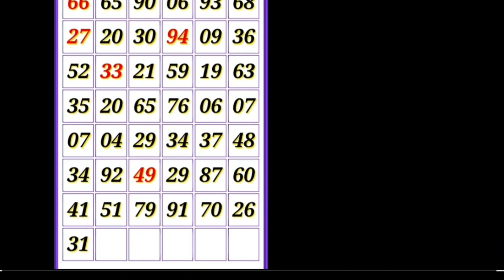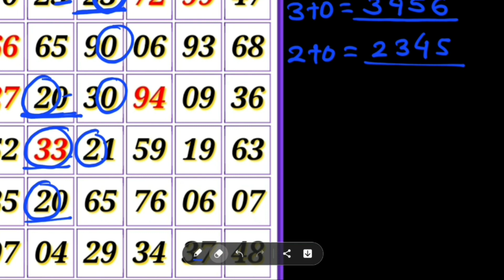Kalyan today 17-05-2022 || STRONG OPEN trick today FIX || satta matka kalyan || @KALYAN LIVE SHOW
KALYAN MATKA TODAY 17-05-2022 satta matka kalyan result | Tuesday SINGLE SHOOT JODI PANA KALYAN

Satta Matka
Kalyan today
Fridabaad trick
Gail trick
Disavar trick
Dilli trick
Faridabaad matka
Gail matka
Disavar matka
Dilli matka